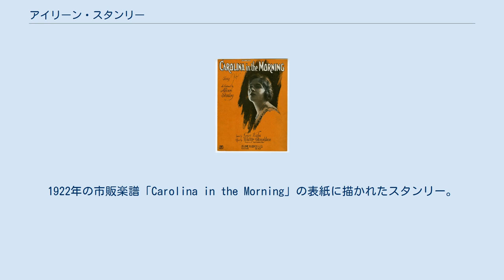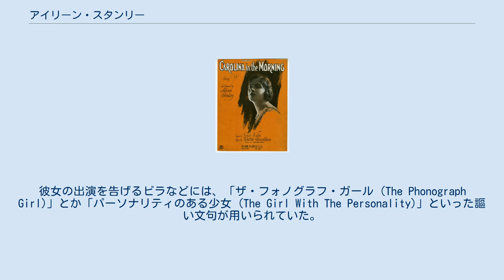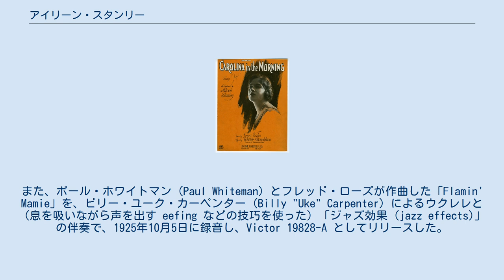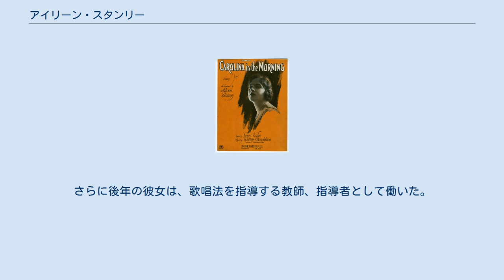アイリーン・スタンリー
1922年の市販楽譜「Carolina in the Morning」の表紙に描かれたスタンリー。
 アイリーン・スタンリー（Aileen Stanley、本名：モード・エルシー・アイリーン・マガリッジ、Maude Elsie Aileen Muggeridge、1897年 - 1982年3月24日）は、アメリカ合衆国のポピュラー音楽の歌手。
 アイリーン・スタンリーは、本名をモード・エルシー・アイリーン・マガリッジといい、イリノイ州シカゴに生まれ、子どものころから、夫に先立たれ未亡人となっていた母親に勧められて、兄スタンリー (Stanley) と一緒に、スタンリー・アンド・アイリーンとしてヴォードヴィルで歌ったり、踊ったりしていた。
兄がヴォードヴィルに出演するのを止めた後も、アイリーンはソロでの活動を続け、それまでの兄と一緒の名義の前後を入れ替えて新たな芸名とした。
 スタンリーは、ヴォードヴィルやキャバレーに出演した。
1920年代には、ニューヨーク市においてレヴュー・ショー『Silks And Satins』で注目され、この年に制作することになった数多くのレコードの最初の1枚を録音することになった。
1920年代に彼女が吹き込んだレコードの大部分はビクタートーキングマシンのものであったが、エジソン・レコード (Edison Records)、パテ・レコード (Pathé Records)、オーケー・レコード (Okeh Records)、ブランズウィック・レコード (Brunswick Records)、ヴォカリオン・レコード (Vocalion Records)、ジェネット・レコード (Gennett Records) など、ニューヨーク市一帯に録音スタジオを構えていた他のレコードレーベルにも録音が残された。
当時、彼女のレコードは、ほとんどが好調な売れ行きをみせた。
 スタンリーは、アフリカ系アメリカ人のアーティストたちを取り上げると思われていたブラック・スワン・レコード (Black Swan Records) にも、メイミー・ジョーンズ (Mamie Jones)、ジョージア・ゴーラム (Georgia Gorham) といった変名で吹き込みをしていた。
彼女のブルース曲の扱い方は、当時の北部の黒人ヴォードヴィル歌手たちに、よく似たものであった。
彼女の出演を告げるビラなどには、「ザ・フォノグラフ・ガール (The Phonograph Girl)」とか「パーソナリティのある少女 (The Girl With The Personality)」といった謳い文句が用いられていた。
後年、スタンリーは、「I'll Get By (As Long as I Have You)」は自分のために書かれた曲だ、と言っていたとされる。
 スタンリーは、1925年にビクターで吹き込んだ曲のひとつ「When My Sugar Walks Down the Street」で、新人だったジーン・オースティン (Gene Austin) と一緒に歌い、オースティンの華々しい経歴の始まりを手助けした。
 スタンリーは、J・ラッセル・ロビンソン (J. Russel Robinson) とコン・コンラッド (Con Conrad) が1920年に書いたジャズのスタンダード曲「Singin' the Blues」を吹き込み、レコード番号 Victor 18703 としてリリースした。
また、ポール・ホワイトマン (Paul Whiteman) とフレッド・ローズが作曲した「Flamin' Mamie」を、ビリー・ユーク・カーペンター (Billy "Uke" Carpenter) によるウクレレと（息を吸いながら声を出す eefing などの技巧を使った）「ジャズ効果 (jazz effects)」の伴奏で、1925年10月5日に録音し、Victor 19828-A としてリリースした。
1920年代後半、ビクターは、スタンリーとビリー・マレイにデュエットを組ませ、一連のヒット作を制作した。
 スタンリーは、証券市場に多額の投資をしており、一生の蓄えを1929年の株式大暴落によって失ったひとりであったとされている。
1931年ころ、スタンリーはロンドンへ移り住み、1934年から1937年にかけて、HMVで多数のレコードを吹き込んだ。
後に内緒話として打ち明けた所によると、1931年にファーネ...